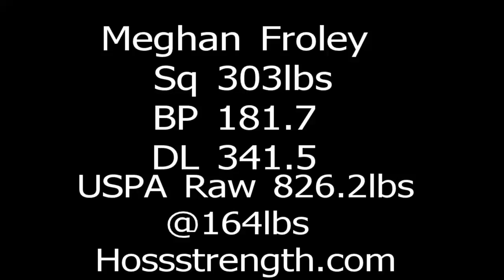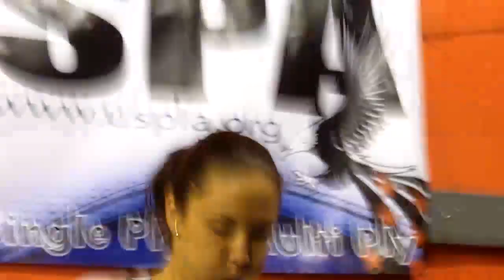Meghan Froley USPA Raw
Meghan Froley from Hoss's Gym with a 826.2 Raw Total in her 3rd meet. Its a 49lbs PR total! Squat 303, Bench 181 and deadlift 341.